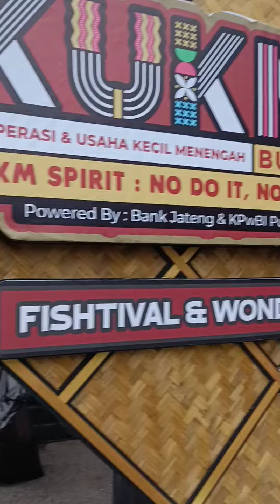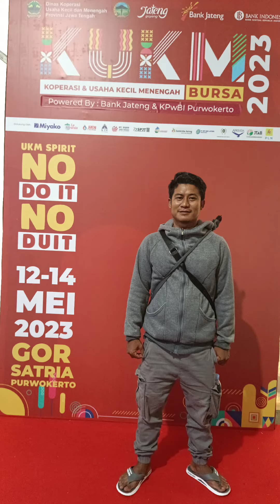KUKM PURWOKERTO 2023